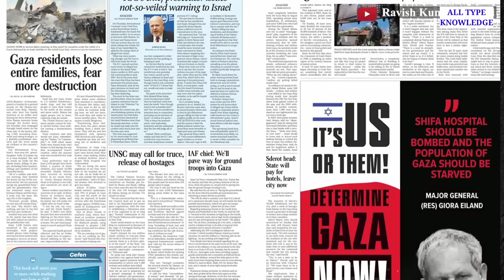इज़राइल पर हिजबुल्लाह का एक और बड़ा हम-ला | Israel Palestine Conflict new update today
इज़राइल का टारगेट गाज़ा | Israel's target gaza
Ravish kumar ka video gaza or palestine par
Israel or palestine par ravish kumar ki report video
israel or plaestine ki jung me lad raha hamas ka pura itihas
history of hamas
wikipeadia of hamas
plaestine or israel ki jung me entry hamas or israel ke beach chal rahe conflict ki taza jankari
latest news of hamas and israel
palestine and israel jung ki taza khabar
current update of israel and palestine

Hamas ka israil par hamla
aaj subhah hamas ne israil par 20 minut me 5000 rocket se hamla kiya
hamas israil conflict news update today